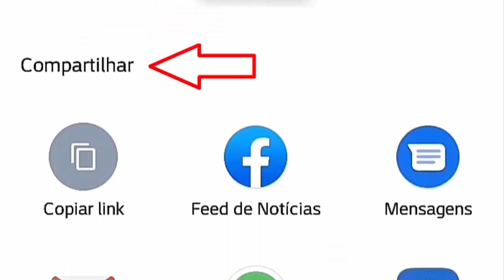Fiquei preso no porta-malas! E agora?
Criamos uma situação hipotética de uma pessoa em condição de sequestro, presa no porta-malas do carro (fiat uno attractive 2019), tendo que manter a calma, e procurando como abrir o porta-malas por dentro...   ...ficou curioso(a)? então chega mais! porém, já deixa seu "like", seu "comentário", "compartilha" com sua galera, e principalmente, "inscreva-se" no nosso canal.